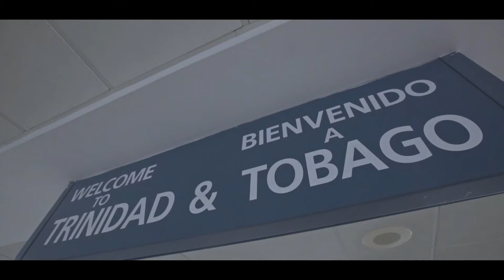Chingee - Welcome To Carnival